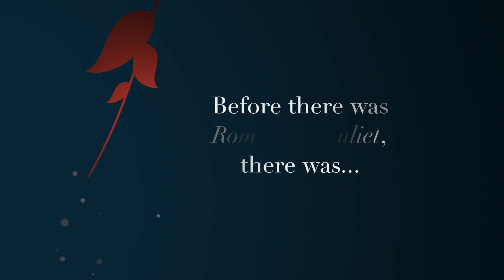Queen Mab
Official trailer for Queen Mab, a novel by Kate Danley. Before Romeo & Juliet, there was... Queen Mab.
Video production by Castelane Inc.